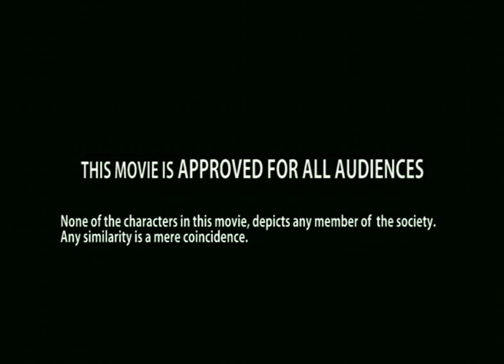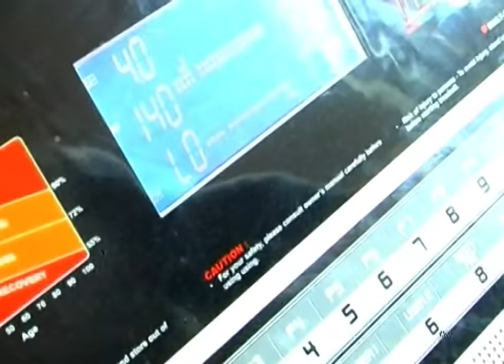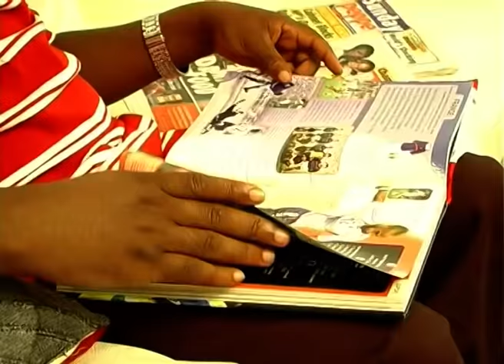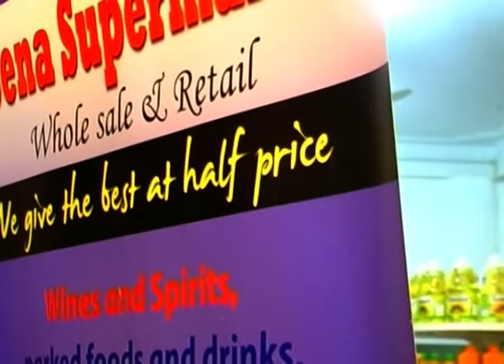raymond part 1